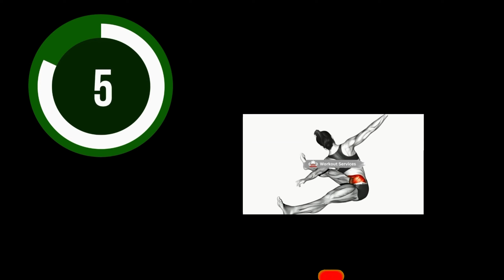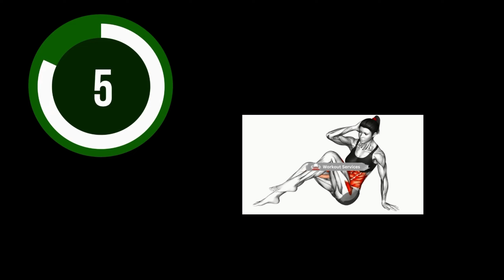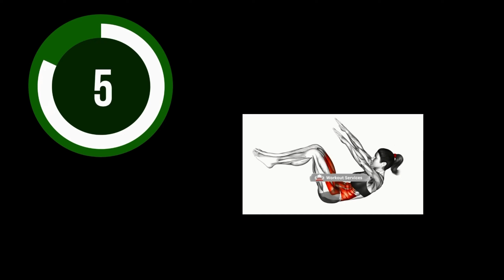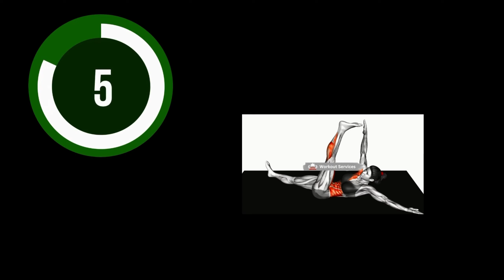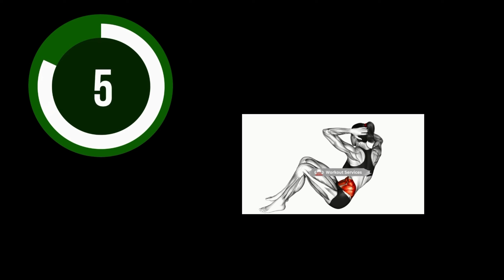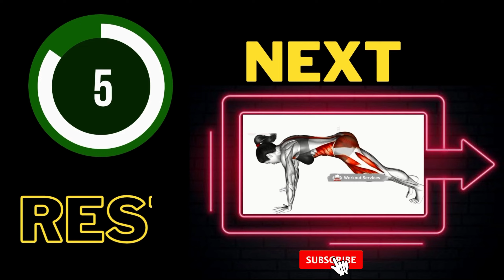Flat Belly in 2 Weeks | Best Exercises For Belly Fat | Loss Belly Fat Fast 🍏🤩🔥bellyexercise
Flat Belly in 2 Weeks | Best Exercises For Belly Fat | Loss Belly Fat Fast.
Exercise is among the best things you can do to increase your chances of living a long, healthy life and avoiding disease. Best stomach exercises and belly exercises without equipment. Helping to reduce abdominal fat.
Chapters :-

0:00 Introduction
0:20 Seated Crunch
0:56 Seated Twist Crunch
1:31 Seated Bicycle Crunch
2:36 V-Up Hold
3:11 Starfish Crunch
3:45 Flutter Kicks
4:20 Russian Twist
4:55 In and Outs
5:30 Mountain Climber Lunge

And Keep Supporting Me On

⏱️ Duration: 6 minutes 11 Sec
💪 Exercises quantity: 9 (One round)
⏱️ Format: 1 exercise = 30 seconds work + 5 seconds rest
🤸♂️ Equipment: your body